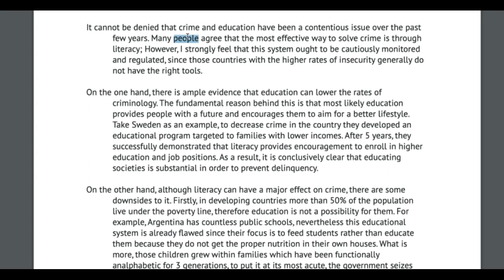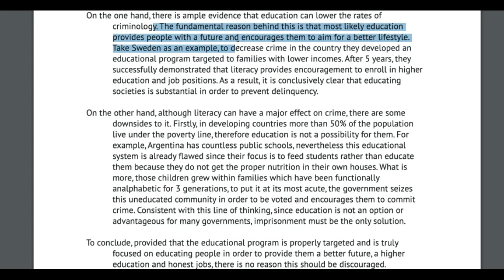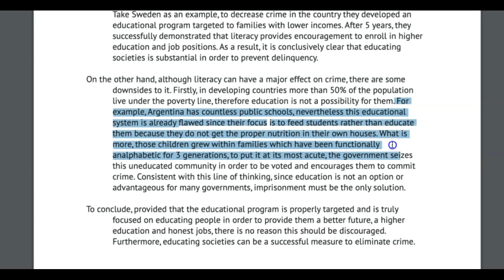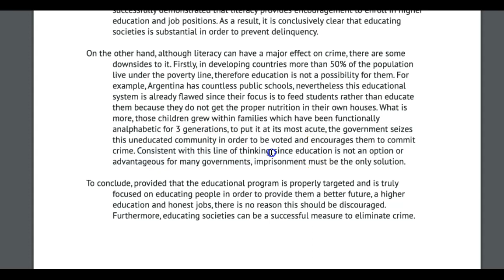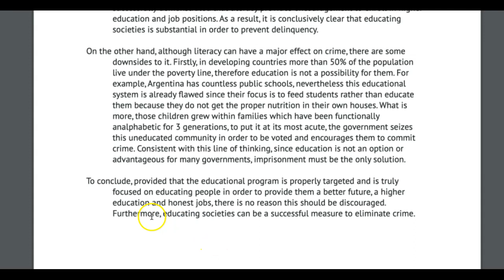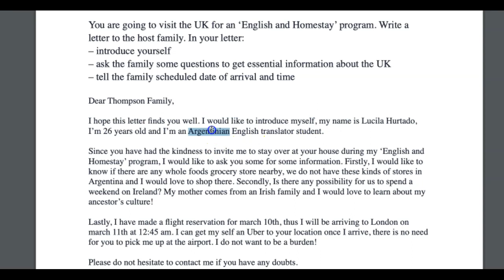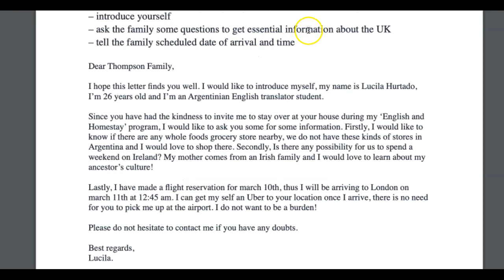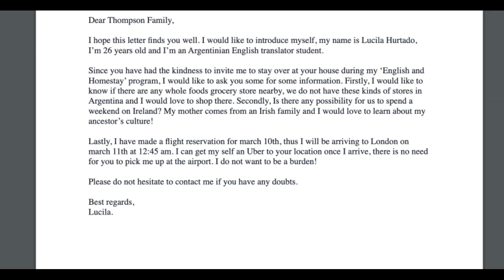Lucila Good luck!